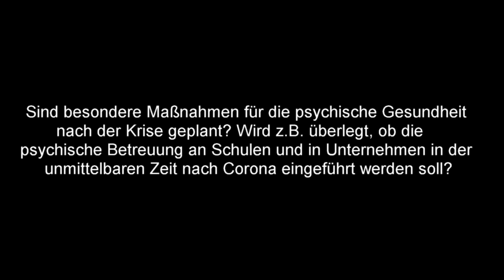JUGENDLICHE FRAGEN - STEIRISCHE POLITIKER*INNEN ANTWORTEN: Psychische Gesundheit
"Sind besondere Maßnahmen für die psychische Gesundheit nach der Krise geplant? Wird z.B. überlegt, ob die psychische Betreuung an Schulen  und in Unternehmen in der unmittelbaren Zeit nach Corona eingeführt werden soll?"

STEIRISCHE JUGENDLICHE FRAGEN - STEIRISCHE POLITIKER*INNEN ANTWORTEN:

Dieses bewährte Konzept verfolgt das Projekt Mitmischen im Landhaus seit vielen Jahren. Nachdem aktuell kein persönlicher Kontakt möglich war, waren steirische Schulen aufgerufen, uns Fragen zu schicken.

Diese Fragen wurden an alle im Landtag vertretenen Parteien ausgeschickt.Vier Fragen, die besonders häufig gestellt wurden, wurden von Abgeordneten per Video beantwortet.

DANKE an die Schülerinnen und Schüler der LBS Mitterdorf im Mürztal, HAK Liezen, PTS Gratkorn, BG/BRG Klusemannstraße, BAfEP Graz und der HIB Liebenau für die vielen Fragen!

Schnitt: Noah Uray